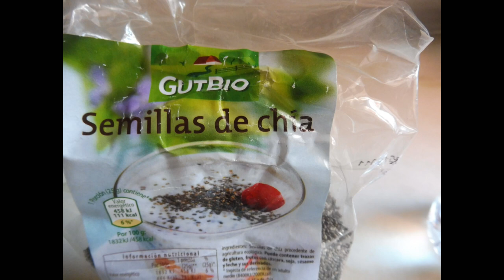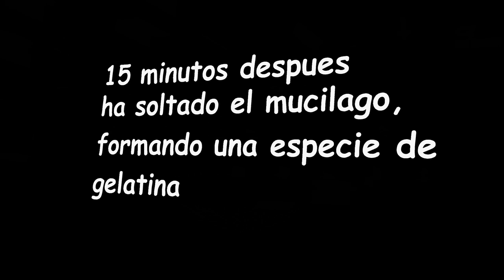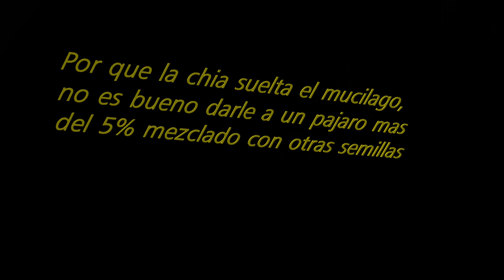Chia para aves, es tan beneficiosa?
Es la chia tan beneficiosa para las aves. mira lo que pasa si la ingieren. El mucilago se podría quedar pegado en su estómago